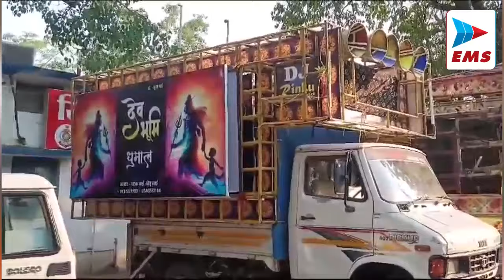Chhattisgarh - डीजे के खिलाफ पुलिस की कार्रवाई | EMS TV 21-May-2024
Chhattisgarh - डीजे के खिलाफ पुलिस की कार्रवाई

राजनांदगांव के नागरिक कई दिनों से पुलिस को डीजे के संबंध में शिकायत सिटी कोतवाली पुलिस ने कार्रवाई करते तीन डीजे संचालकों के साउंड सिस्टम को जप्त बता दे कि शादी में सीजन के लगातार   गली मोहल्ले में शादी कार्यक्रम किये जा रहे है, शादी के आनद में लोगों डी के भी प्रयक्त उपयोग कर रहे है है शादी को आनंदमय बनाने के लिए रात भर डीजे और साउंड सिस्टम का उपयोग किया जा रहा है।  डीजे संचालक सुप्रीम कोर्ट के द्वारा निर्धारित डेसिबल के नियमों का पालन डीजे संचालक नहीं कर रहे हैं।

कवर्धा में हुए सड़क हादसे में 19 लोगों की मौत पर डिप्टी सीएम अरुण साव ने कहा कि  ज़िले में अत्यंत हृदय विदारक पीड़ादायक घटना हुई हैं, मृतकों को अपनी विनम्र श्रद्धांजलि अर्पित करता हूँ,मृतकों के परिजनों को अपनी सहानुभूति व्यक्त करता हैं, घायलों के शीघ्र स्वस्थ होने की कामना करता हूँ सहायता राशि देने की घोषणा भी सरकार ने की हैं, सरकार ऐसे दुख के घड़ी में परिवारों के साथ मजबूती से खड़ी हैं,

लगातार हो रहे सड़क दुर्घटनाओं को लेकर डिप्टी सीएम साव ने कहा कि कुम्हारी की घटना में हमने मुजेस्ट्रियल जाँच करवाई हैं, जो रिपोर्ट आएगी उसके आधार पर करवाई होगी, दुर्घटनाएँ रुके ऐसे घटना ना हो, इसके लिए सरकार हर संभव कदम उठा रही हैं, कई अभियान भी चलाये जा रहे हैं, ठोस और मजबूत कदम आगे हम उठायेंगे

शराब दुकानों में कैशलेस सुविधा शुरू, मामले पर डिप्टी सीएम साव ने कहा कि हमारे देश में डिजिटल ट्रांजेक्शन की दिशा में काम हो रहा हैं, आने वाले समय में इस योजना कोऔर आगे बढ़ायेंगे, ताकि पारदर्शिता हो, सही क़ीमत पर लोगों को शराब मिल सके

ओडिशा में लोकसभा चुनाव और विधानसभा चुनाव के बीच भाजपा नेता संबित पात्रा ने भगवान जगन्नाथ और पीएम मोदी को लेकर एक विवादित टिप्पणी कर डाली, जिसपर बड़ा विवाद खड़ा हो गया है। अब रायपुर उत्तर के विधायक पुरंदर मिश्रा ने उनके बयान पर कहा कि, संबित पात्रा ने कुछ गलत नहीं कहा है।दरअसल, भाजपा नेता संबित पात्रा ने एक टीवी इंटरव्यू में कहा था कि, भगवान जगन्नाथ भी मोदी के भक्त हैं। इस टिप्पणी पर आज विधायक पुरंदर मिश्रा ने कहा- संबित पात्रा ने गलत नही कहा, भक्त और भगवान का अलौकिक संबध है।

कांग्रेस छोड़ BJP में गए नेताओं को दीपक बैज ने डिस्पोजल बताते हुए कहा, ये लोग कांग्रेस में थे तब फ्रंट पर रहकर काम करते थे. भाजपा में सभी नेता सिर्फ डिस्पोजल की तरह काम करेंगे. इनके BJP में जाने से कोई फर्क नहीं पड़ेगा.

भाजपा नेता संबित पात्रा के भगवान जगन्नाथ को पीएम मोदी का भक्त कहे जाने वाले बयान की दीपक बैज ने आलोचना की. बैज ने कहा, कभी भगवना राम को लाते, अब भगवान जगन्नाथ को ले आए हैं. भगवान से बड़ा मोदी को बताने लगे हैं. देश की जनता इसे कभी स्वीकार नहीं करेगी.

अमित शाह के 4 जून को कांग्रेस ढूंढ़ो यात्रा करेंगे बयान पर बैज ने पलटवार करते हुए कहा, यह तय है कि 4 जून को नरेंद्र मोदी प्रधानमंत्री नहीं बनेंगे. हताशा, निराशा अमित शाह के बयानों में साफ झलक रही.